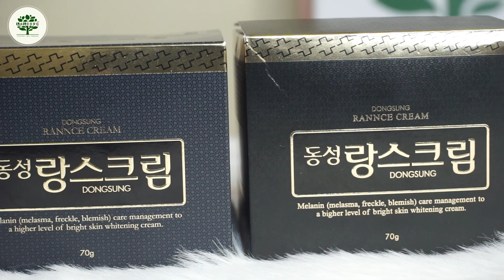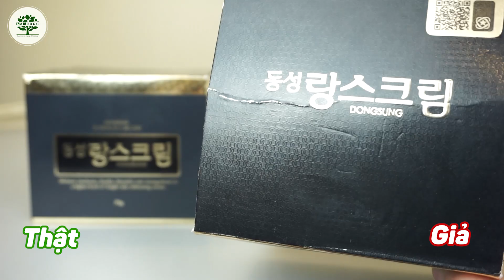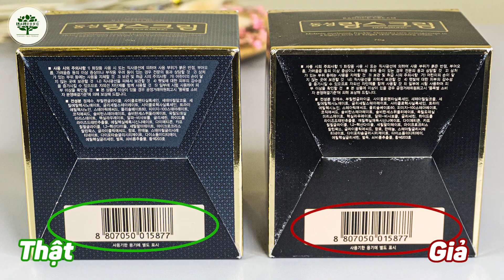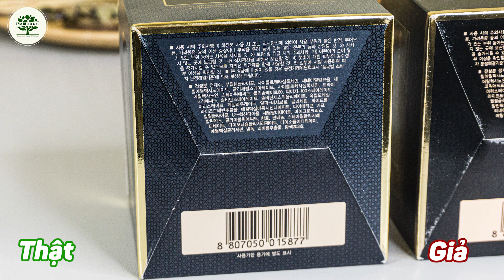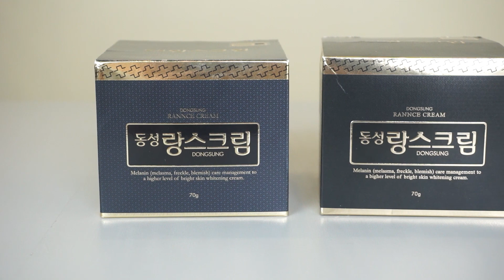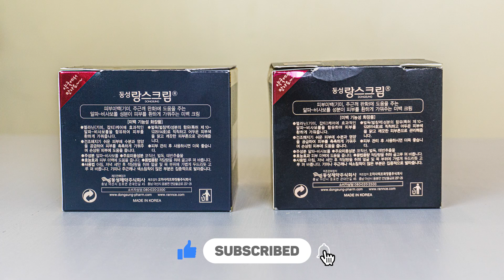[Cảnh báo hàng giả] Kem dưỡng Dongsung | Laluong Beauty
🎁 🎁 Quà Tặng Khi Mua Hàng tại LaLuong Beauty:
+ Tư Vấn Sử dụng sản phẩm phù hợp nhất với Bạn Miễn Phí.
+ Cứ Mua Hàng Là Được Tặng Thẻ Spa.
+ Với khách Vip (mua từ 10 đơn hàng 500k trở lên) được tặng thẻ Spa Chuyên Sâu Miễn Phí Trọn Đời - Mỗi tháng 1 lần.
+ Đảm bảo hàng chính hãng - Fake nhái xin đền gấp đôi

Bạn sẽ được lựa chọn những sản phẩm chăm sóc da chất lượng, có nguồn gốc thiên nhiên, an toàn cho da của bạn.

🍃 🌸 🍃 Laluong Beauty | Vì Sức Khỏe & Sắc Đẹp Của Phụ Nữ Việt 🌸

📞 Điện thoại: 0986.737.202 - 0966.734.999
💌 Showroom 1: 44, Dương Quảng Hàm, Q. Cầu Giấy, TP. Hà Nội
💌 Showroom 2: 56, Trần Quốc Tuấn, TP. Vĩnh Yên, Vĩnh Phúc
💌 Showroom 3: 141M, Trương Định, Hai Bà Trưng, Hà Nội
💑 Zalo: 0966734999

🚚 Giao Hàng Toàn Quốc - Nhận Hàng & Thanh Toán Tại Nhà

Vui lòng Inbox , Comment hoặc Liên_hệ theo số hotline để được tư vấn trực tiếp về sản phẩm (Khuyến khích khách Inbox vào tin nhắn để tránh tình trạng cướp khách và giao hàng kém chất lượng)